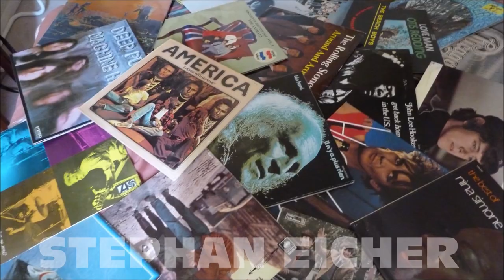STEPHAN EICHER LIVE IN PARIS AU STUDIO 104 DE LA MAISON DE LA RADIO LE 23 FEVRIER 2023